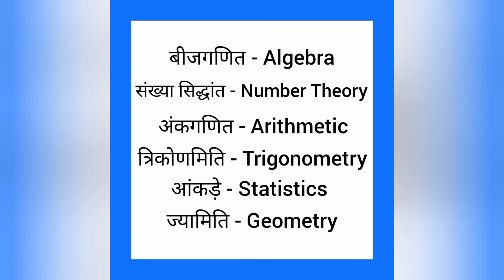Aankde english mein kya kahate hain|आंकड़े को इंग्लिश में क्या कहते हैं |Statistics meaning in hindi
Aankde ko English me kya kahate hain
Aankde को इंग्लिश में क्या कहते है

आंकड़े को इंग्लिश में statistics कहते हैं
Aankde ko English mein statistics kahate hain